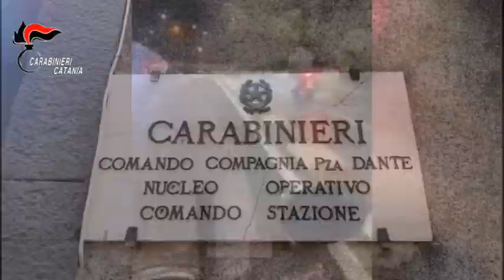Giù dal monopattino dopo inseguimento: identificati i 2 autori [STUDIO 98]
Sono stati identificati e denunciati per lesioni aggravate daI carabinieri della compagnia di Catania Piazza Dante i due diciassettenni che 7 giorni fa a bordo di uno scooter hanno aggredito un 23enne facendolo cadere, con una spinta volontaria, mentre stava percorrendo, su un monopattino, la pista ciclabile del lungomare Ognina. Il gesto è stato ripreso con un cellulare dal passeggero di un altro scooter e il video, pubblicato su un social network, è diventato in brevissimo tempo “virale”, con centinaia di migliaia di visualizzazioni.